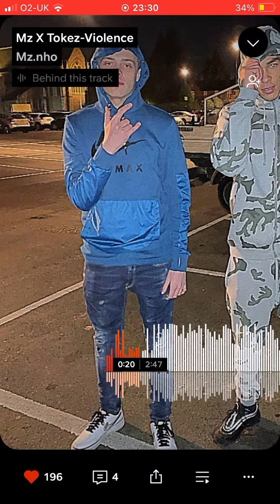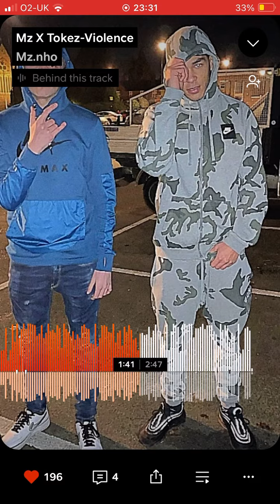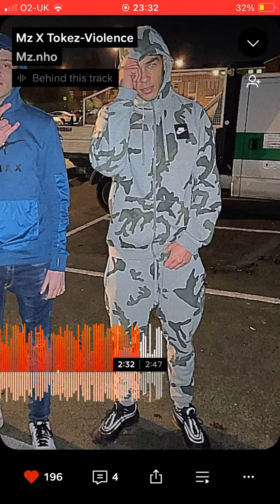Mz x Tokez - Violence